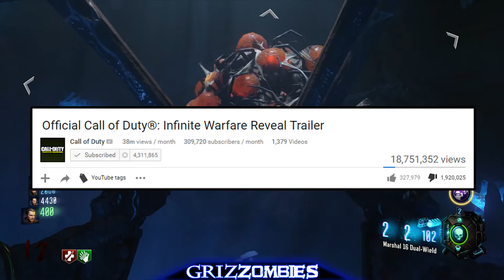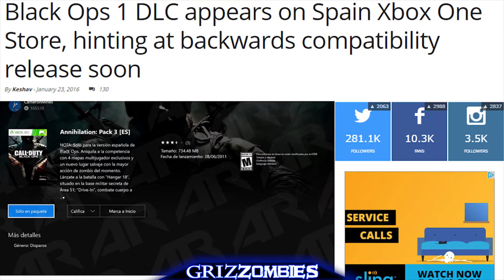RIPCoD | Updated Review ☆ Black Ops 3 Zombies Commentary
►Call of Duty: Black Ops 3 Zombies Easter Egg Guides, Tutorials, & Gameplays!